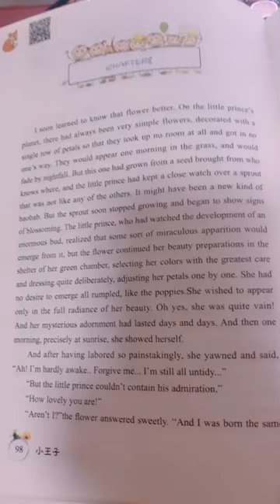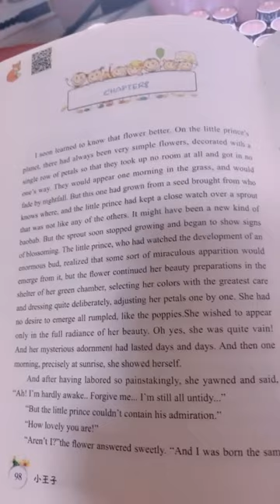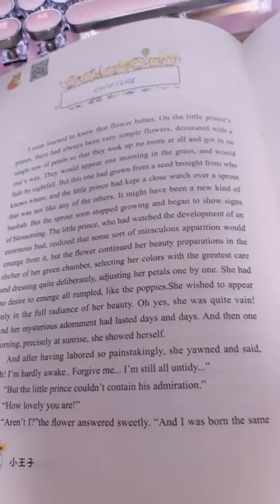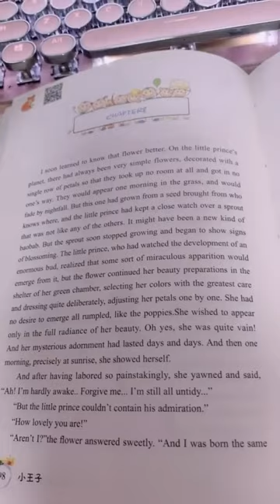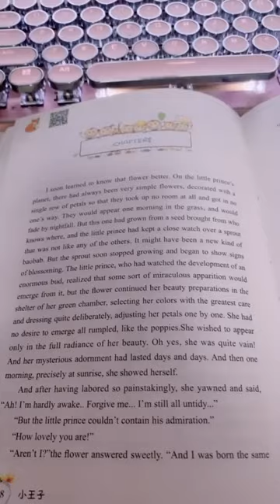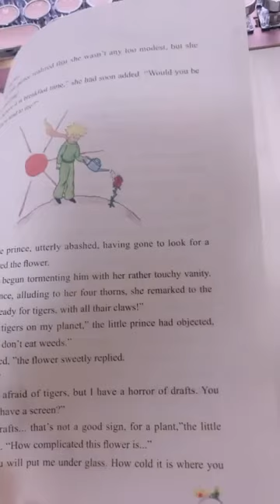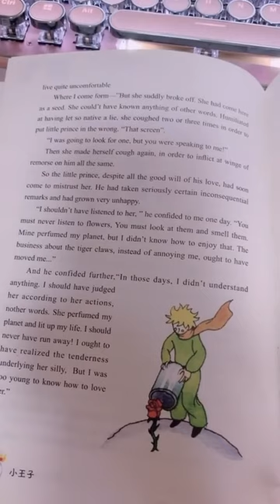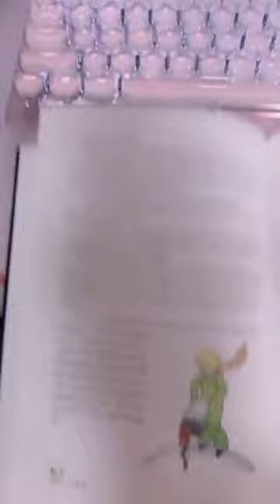封茗囧菌-2020 03 26 look直播檔